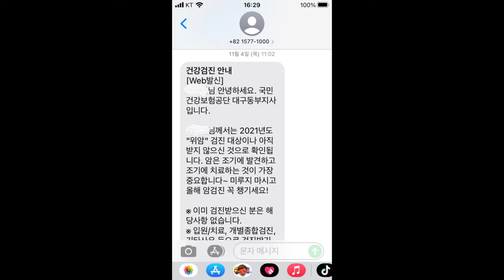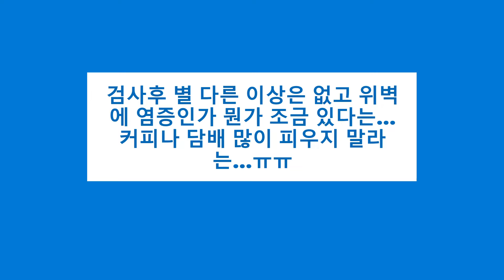위암검진 (위내시경검사) 결과 / 검사전에 암이라고 할까봐 겁나 무서움 ㅠㅠ